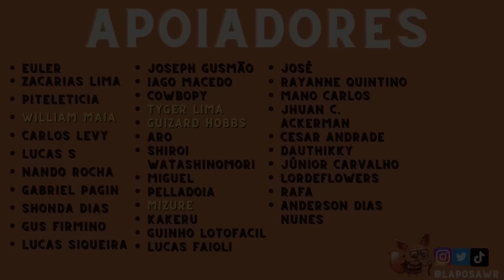O NOVO ITEM que deixou PANTHEON QUEBRADO no MID - Pantheon Wild Rift Gameplay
Essa SKIN do AHRI está PERFEITA - AHRI WILD RIFT GAMEPLAY

Aqui no Laposa Ensina você vai aprender na prática dicas básicas e avançadas de League of Legends Wild Rift! Tire suas dúvidas nos comentários, que estou sempre respondendo!